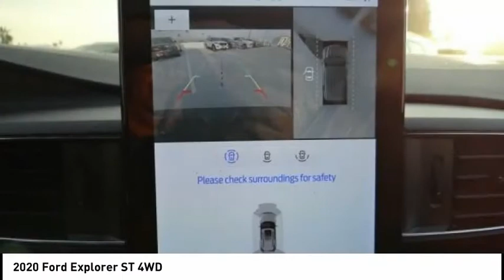2020 Ford Explorer North Hollywood,Los Angeles,San Fernando Valley,Glendale,Burbank G00388T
2020 Ford Explorer ST 4WD

5500 Lankershim Blvd.

SUNRISE FORD NORTH HOLLYWOOD, PROUDLY SERVING NORTH HOLLYWOOD, LOS ANGELES, SAN FERNANDO VALLEY, GLENDALE, BURBANK, AND SURROUNDING CALIFORNIA LOCATIONS THIS AGATE BLACK 2020 Ford EXPLORER IS EQUIPPED WITH A V6 Cylinder Engine, AUTOMATIC TRANSMISSION, AND RECEIVES AN ESTIMATED 18 City/24 Hwy MPG. NORTH HOLLYWOOD CALIFORNIA 91601. Black 2020 Ford Explorer ST AWD 10-Speed Automatic V6 AWD.